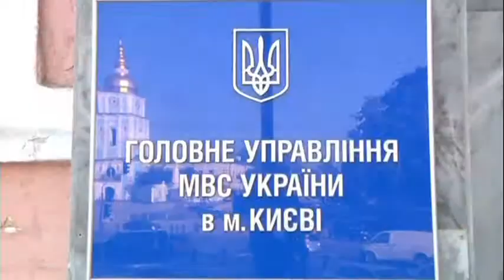2090SB RUSSIA UKRAINE-BLOODHOUND GANG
2090SB RUSSIA UKRAINE-BLOODHOUND GANG